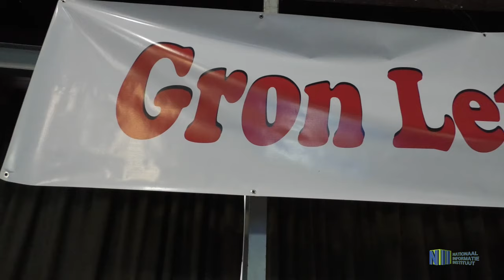STAKEHOLDERSMEETING COMMISSIE GRONDENRECHTEN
Het managementteam ter realisering van de grondenrechten van Inheemse en Tribale volken in Suriname heeft op dinsdag 30 juli 2019 een consultatie bijeenkomst georganiseerd in de congreshal met overheidsorganen en andere relevante actoren. Tijdens deze bijeenkomst zijn de vertegenwoordigers van de verschillende instanties opgedeeld in werkgroepen.